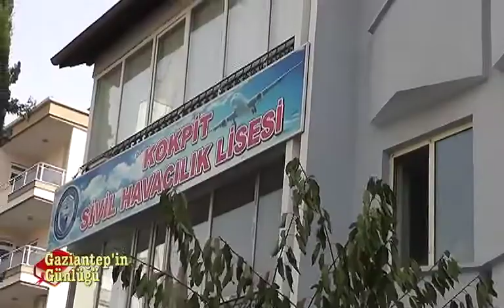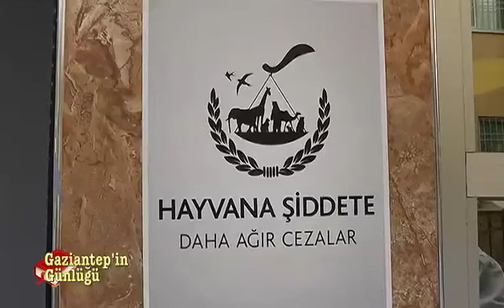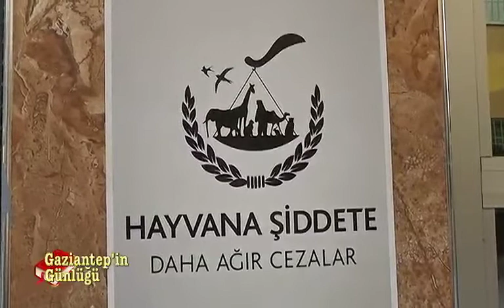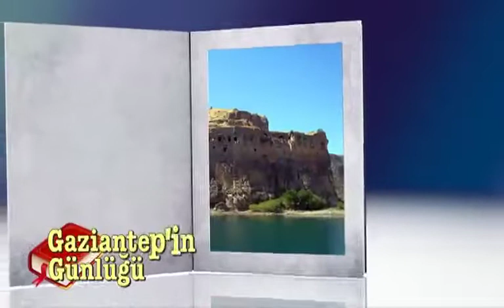Gaziantep'in Günlüğü Özel Fatih Sivil Havacılık Lisesi